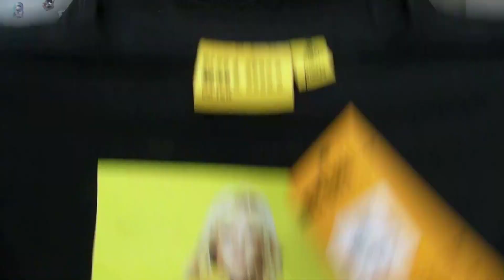HAUL PRIMARK 😊 Addict Émie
Hello les amis , on se retrouve pour un haul de chez Primark😍

💖Merci à MAC pour ce joli duo à lèvres

💍Ma boutique de bijoux AURA CREATIONS sur Etsy